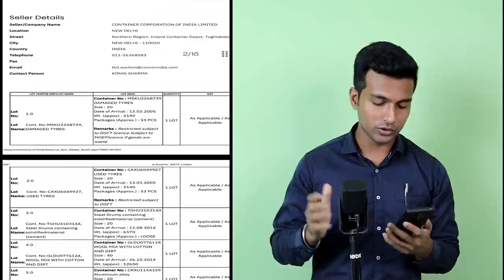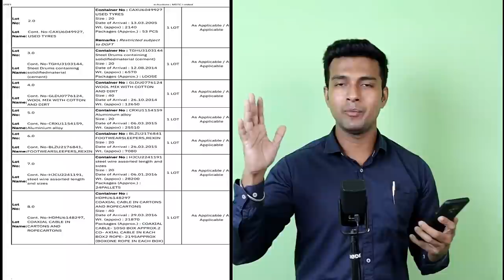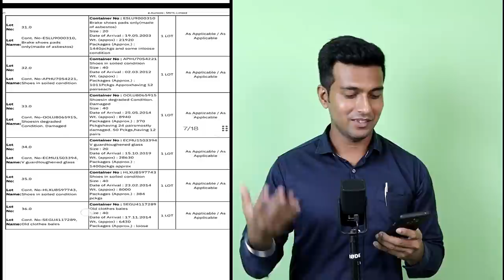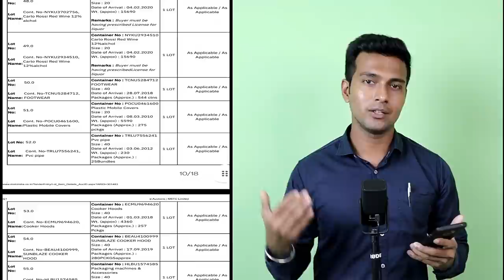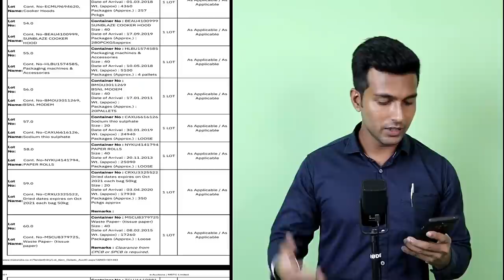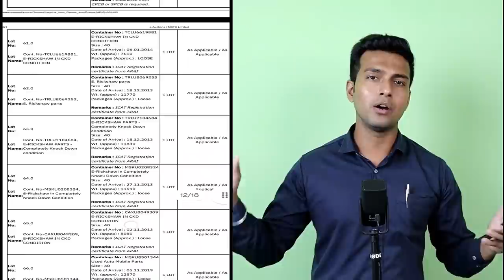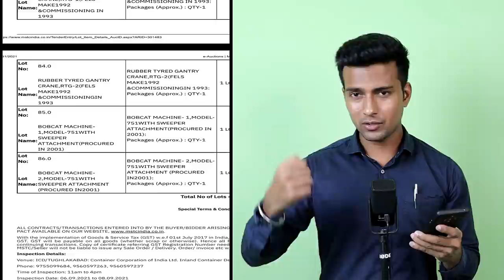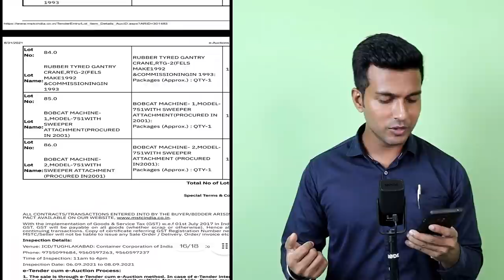Upcoming Customs Auction ICD TKD | 86 Containers For Auction | BMW Car, E-Rikshaw, Rice Cooker etc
Live Customs Auction ICD TKD | 86 Containers For Auction | BMW Car, E-Rikshaw, Rice Cooker etc

Hello,